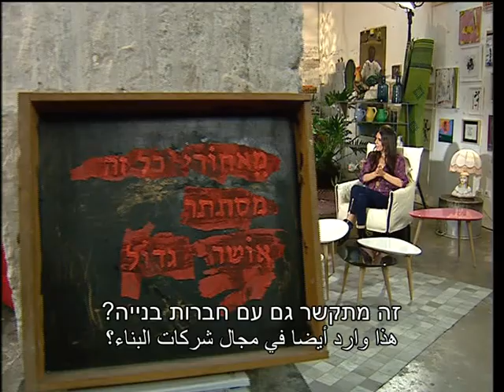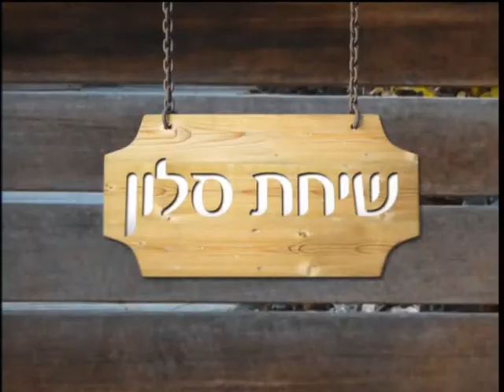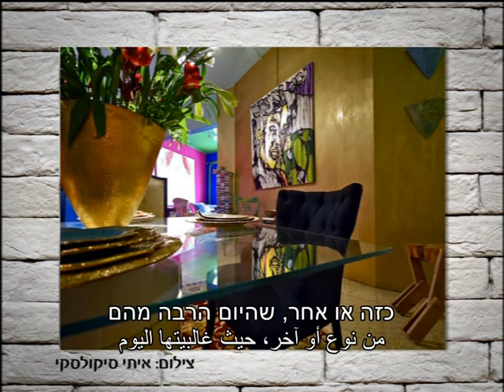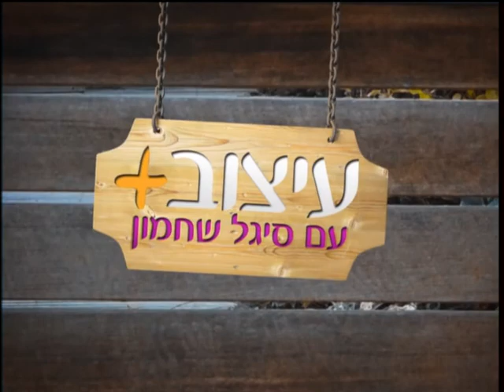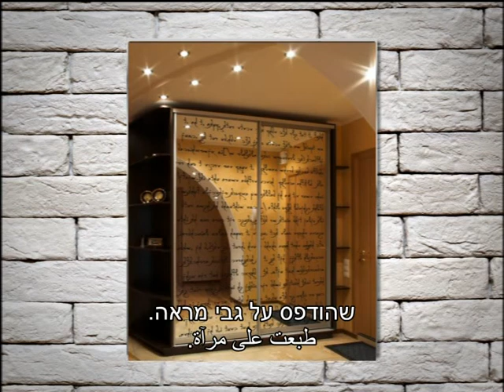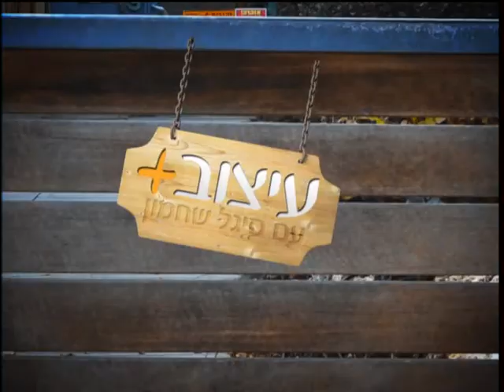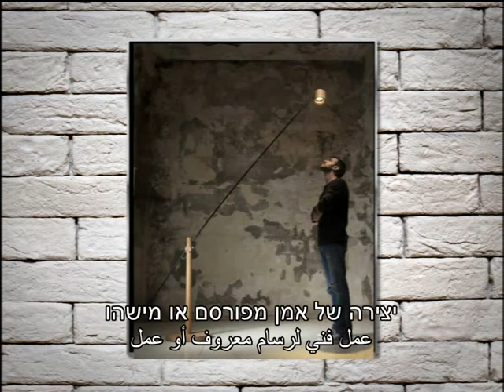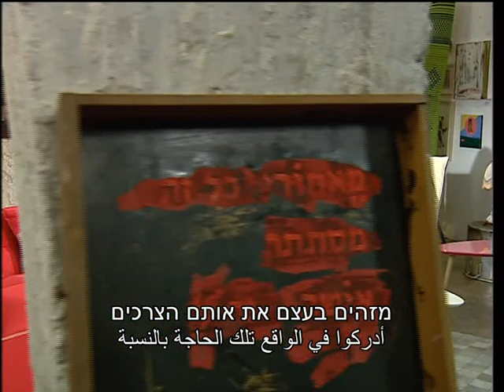עיצוב ואומנות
ערוץ בית+ הוא המקום להתעדכן בכל מה שקורה בעולם העיצוב.
הערוץ פונה לכל חובבי העיצוב - מעצבים, אדריכלים ומעצבי פנים, זוגות צעירים ומשפחות העסוקות בשיפוץ ועיצוב של בית חדש. הערוץ מציע חווית עיצוב מלאה בליווי סדרות בינלאומיות העוסקות במגורים מעוצבים, הום סטיילינג , פתרונות אחסון וסדר, טיפים לעיצוב בבית ועיצוב הגינה, אדריכלות ירוקה ומגורים אקולוגיים המשלבים פרקטיקה וסטייל.
הערוץ משדר 7 ימים בשבוע, 24 שעות. ערוץ 38 ב YES ו 36 ב HOT

צפייה מהנה!
לפעמים רהיט יכול לעצור לנו את הנשימה כאילו הוא יצא מהתערוכה. ולפעמים, בבית מעוצב אנחנו מרגישים כמו במוזאון לאמנות. אז מה ההבדל בין עיצוב ואמנות, ומתי זה פשוט אותו דבר? הכול במגזין עיצוב + עם סיגל שחמון